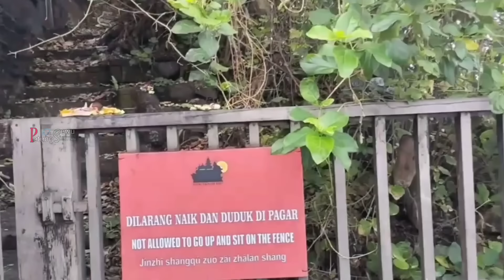Viral !! Detik-detik Kemunculan Ular Jelmaan Dewa Di Tanah Lot Bali Hebohkan Warga